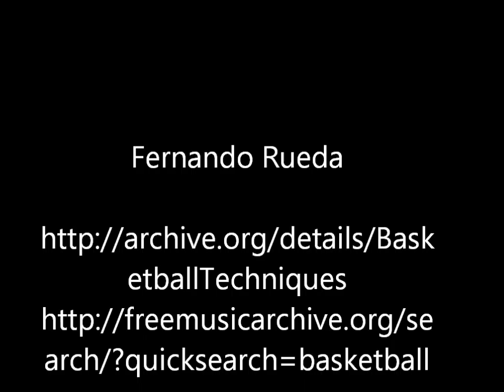CIS Movie of Basketball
Computer Information System Assignment on Basketball